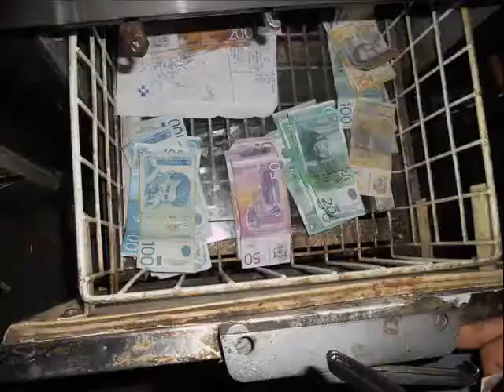CrazyNight Dan Balan Chica Bomb - photo mix - By Sholle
My first photo mix video.
 One Crazy Night in Diskoteka Boemi :)